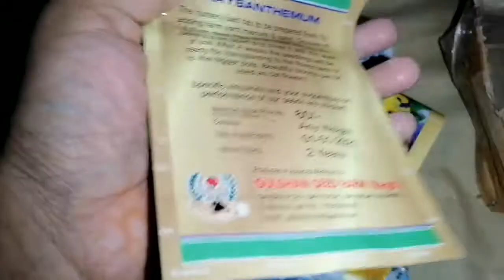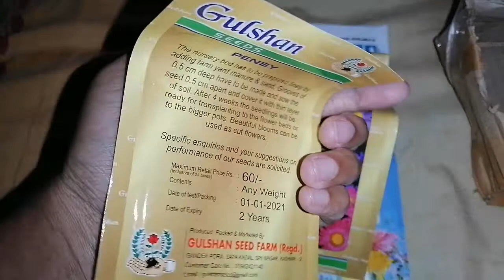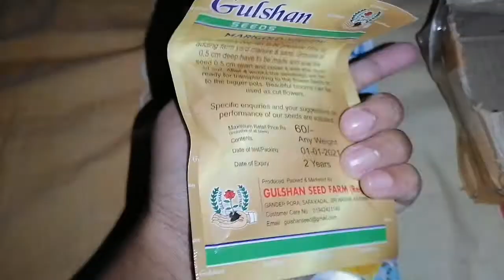വിത്തുകള്‍ ഓൺലൈൻ ആയി വാങ്ങാം| Seed Shop Kerala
Seed Shop Kerala
Facebook _page seed shop kerala